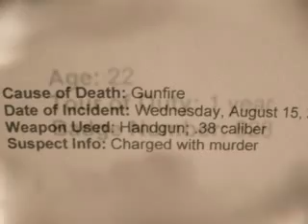Fallen Officer Norvelle Brown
I HAVE ANOTHER YOUTUBE CHANNEL AS OF 03/10/10. I WILL BE KEEPING THIS ACCOUNT, BUT ALL MY VIDEOS AND MY CHANNEL ARE NOW PRIVATE. MY TRIBUTE TO OFFICER BROWN WILL REMAIN OPEN TO THE PUBLIC. IF THERE IS A VIDEO YOU WANT TO SEE OF MINE HERE OR YOU WANT THE NAME OF MY NEW CHANNEL JUST SEND ME  MESSAGE. THANKS.

22 Year Old St. Louis City Police Officer Norvelle Brown Was Killed In The Line Of Duty On August 15, 2007. You Can Find Additional Information on the Officer Down Memorial Web site, or you can use this link.